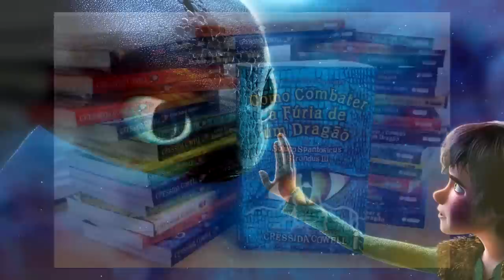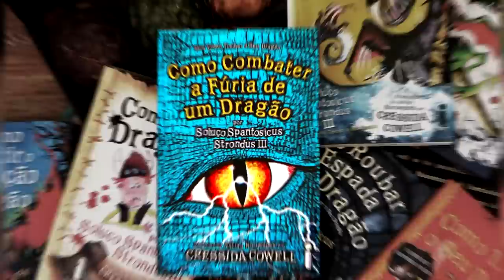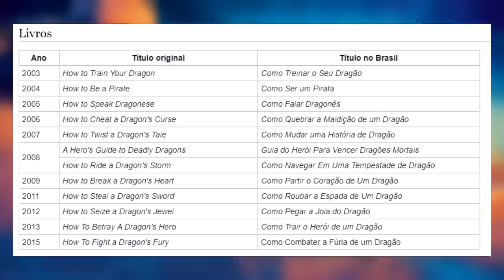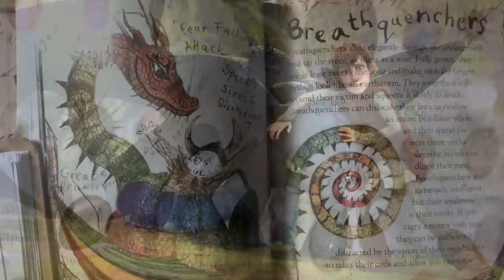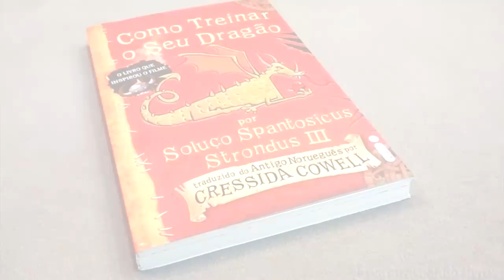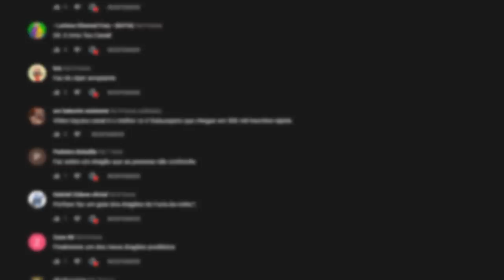OS LIVROS DE COMO TREINAR O SEU DRAGÃO!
INFORMAÇÕES COMPLEMENTARES

Editor: VEGAS Pro 16

Músicas utilizadas: Rival x Cadmium - Willow Tree

Jogo de fundo: OutDrive

Os LIVROS de Como Treinar o seu Dragão - A História ORIGINAL!